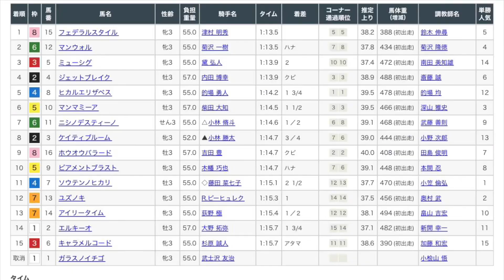1/6 中山3R 新馬戦 レース映像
1/6 中山3R新馬戦レース映像です！

1着　フェデラルスタイル
2着　マンウォル
3着　ミューシグ